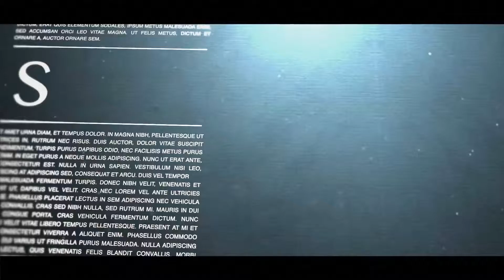MAZDA PREMIUM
Montaggio:
Marco Chiodi